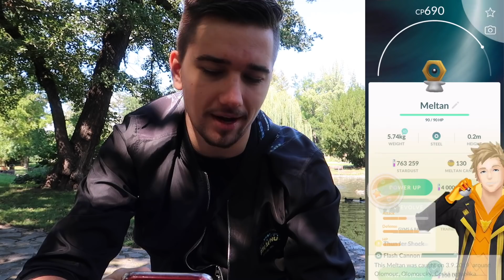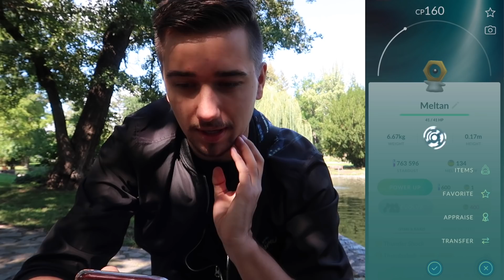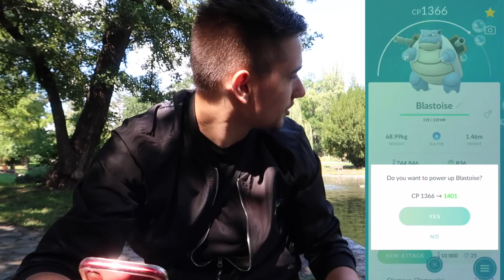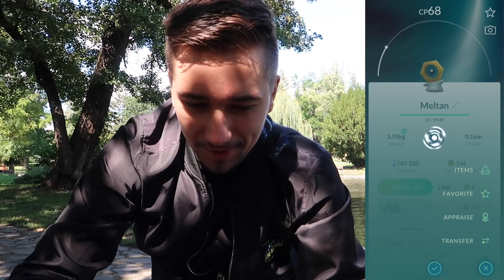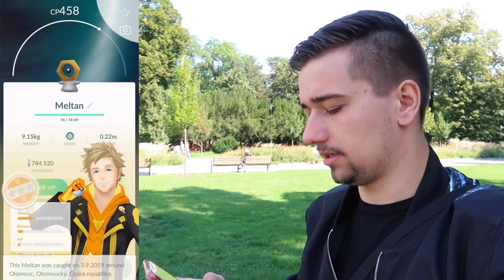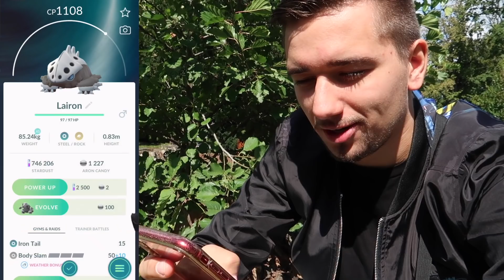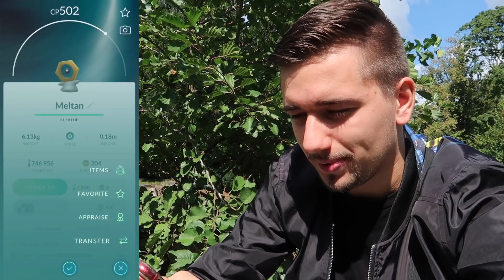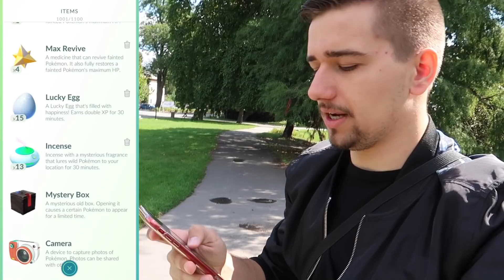Jak urychlit Special Research! Zabugovaný díl! | Pokémon GO CZ/SK Jakub Destro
Čau lidi! Máme tady nový díl z Pokémon GO! Dnes trošku nezvyklím způsobem, protože budeme sedět :D! Ale urychlíme Special Research! Dobře se bavte :)